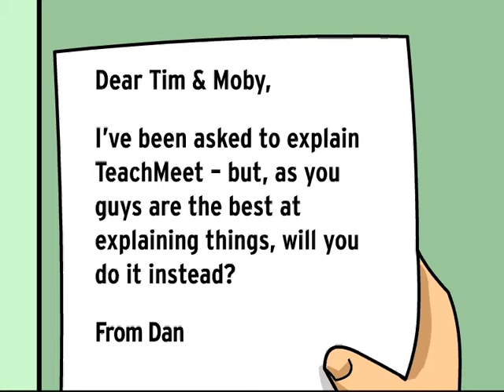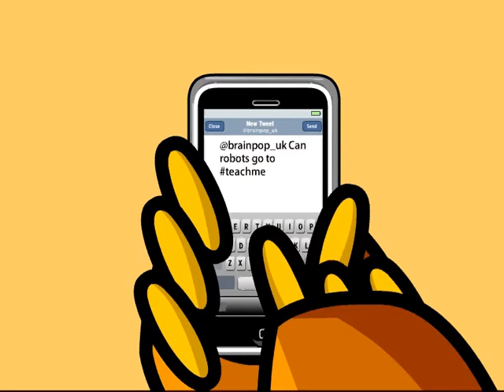TeachMeet Christchurch 2011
This is our movie for TeachMeet Christchurch, which is taking place at The Grange School, Christchurch on Tuesday 12th July 2011, 17:30 to 20:30.